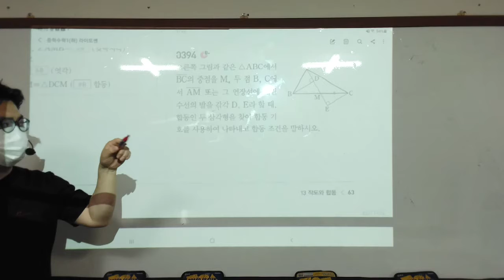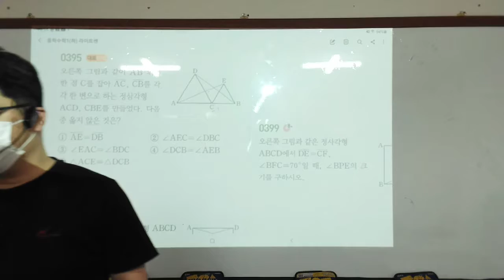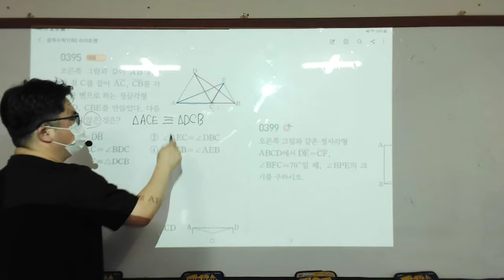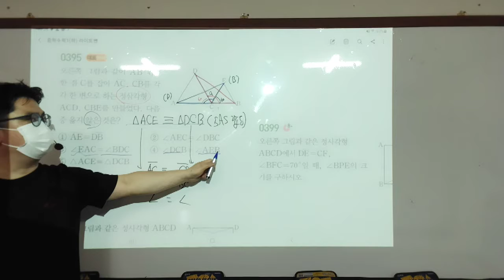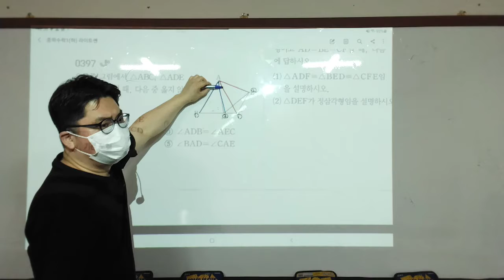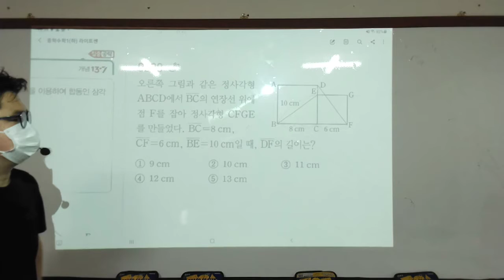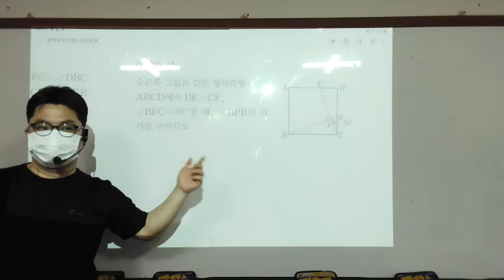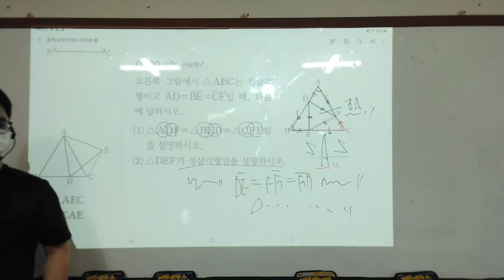21.08.09.월.중1.#58~64(2)